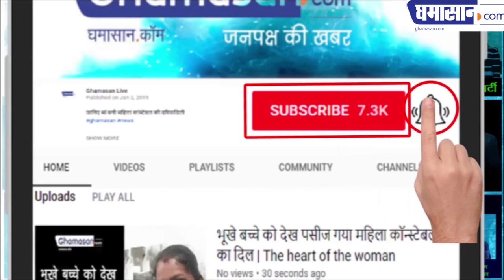आईपीएस के बंगले पर तैनात गार्ड ने गृहमंत्री से यह क्या कह दिया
पत्नी को सैल्यूट करने तक के लिए रखते हैं गार्ड | Ghamasan News is India's Biggest Hindi news Portal.